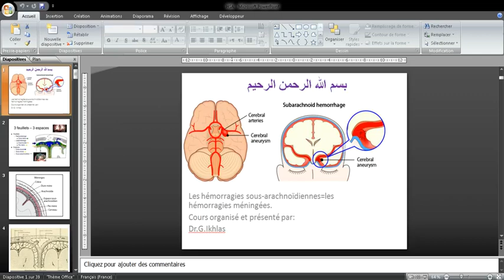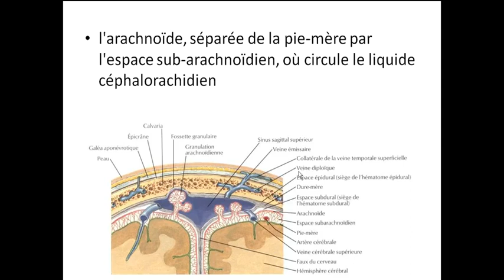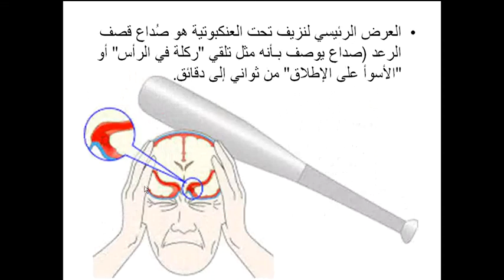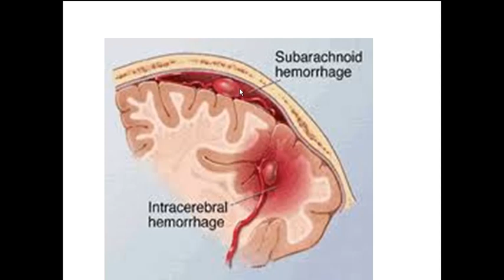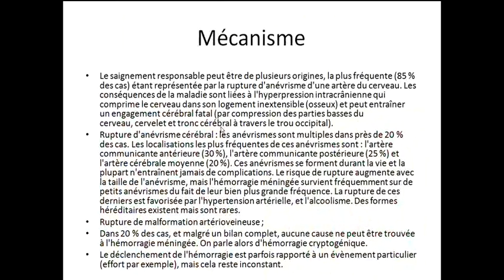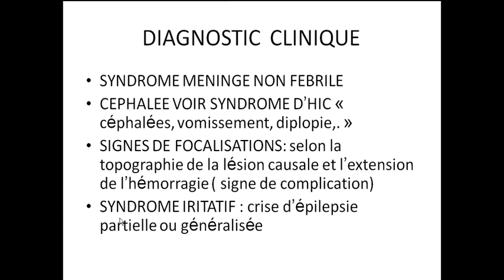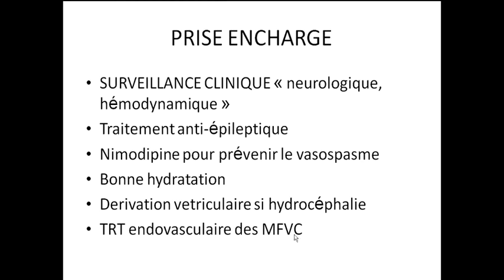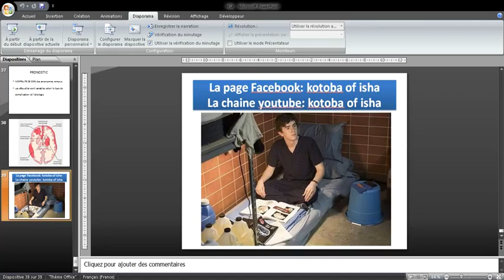les hémorragies sous-arachnoïdiennes=les hémorragies méningées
les hémorragies sous-arachnoïdiennes=les hémorragies méningées nouvelle méthode facile pour bien comprendre